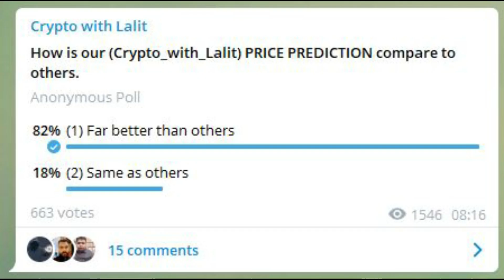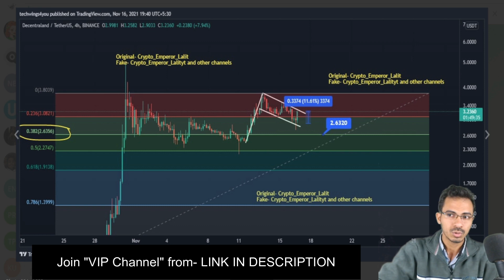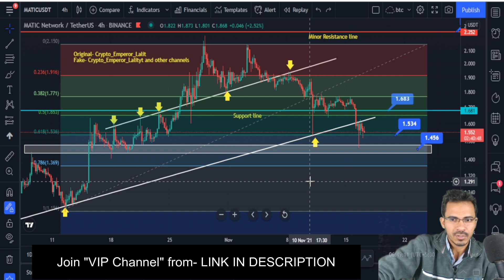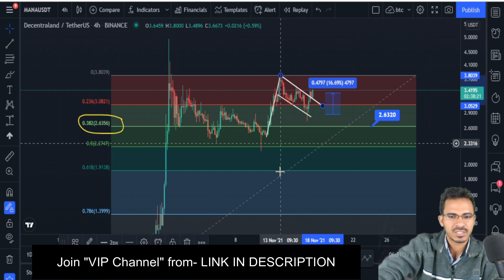🔴 Big Alert ! Cypto update 😱 | Mana Coin | Why Crypto market Down | Crypto News Today | Matic Coin